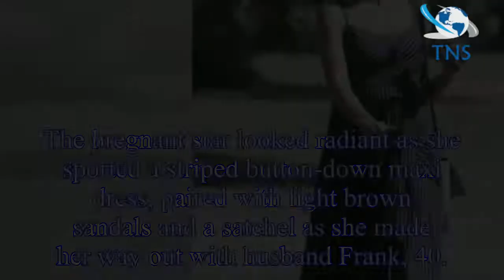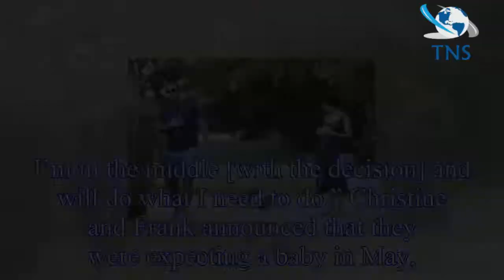Pregnant Christine Lampard shows off blossoming baby bump during romantic stroll with husband Frank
Pregnant Christine Lampard shows off blossoming baby bump during romantic stroll with husband Frank as they prepare for birth of first child
Christine Lampard was in high spirits as she enjoyed a day out with husband Frank as they prepare to welcome their first child together.
The loved-up couple soaked up the London sun as they went for